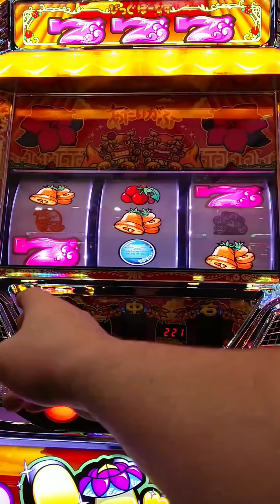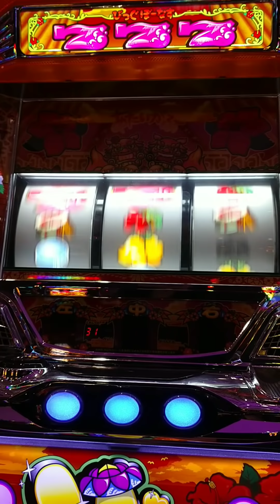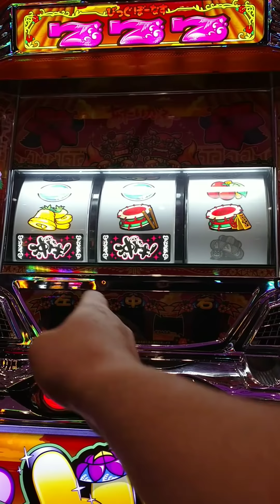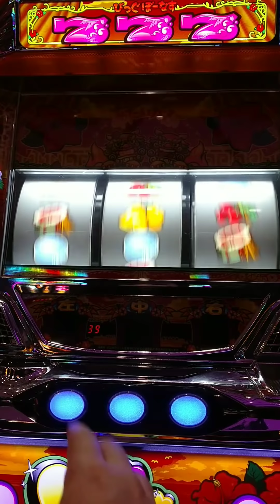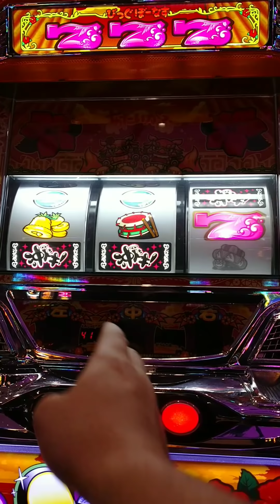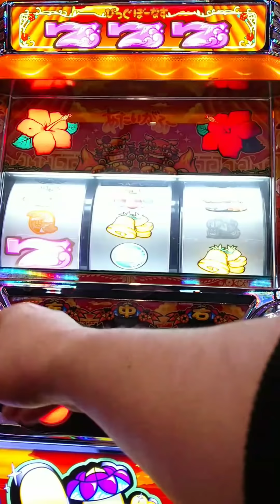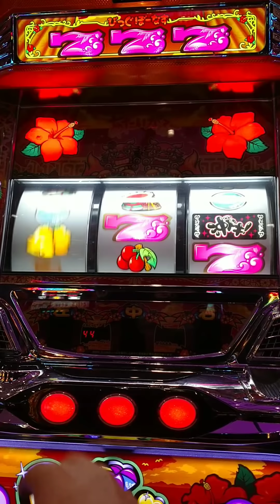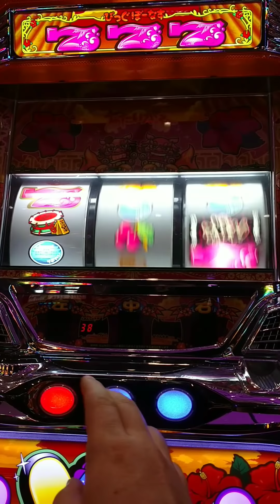【#224】沖ドキ 前回の大爆死を捲るチャンス！？Σd(・∀・´)